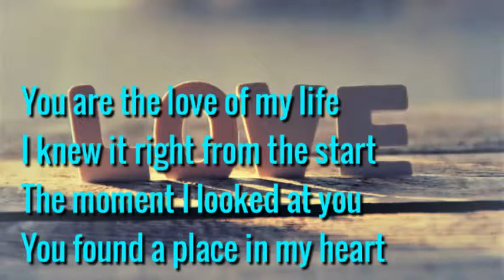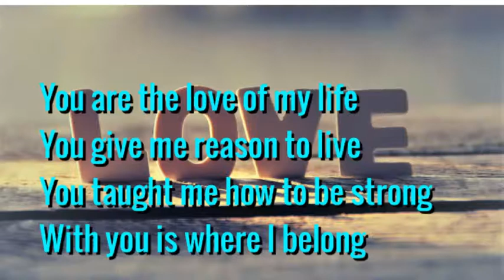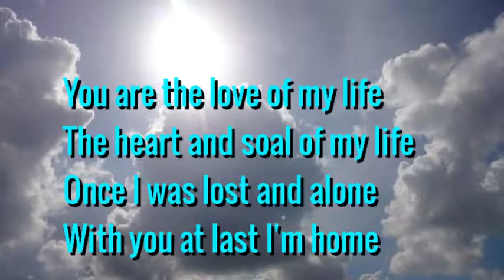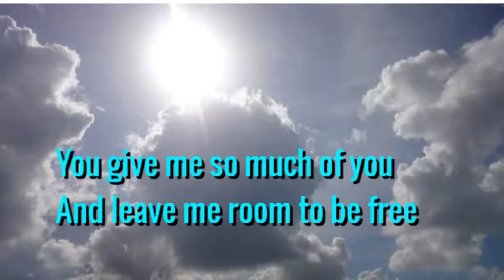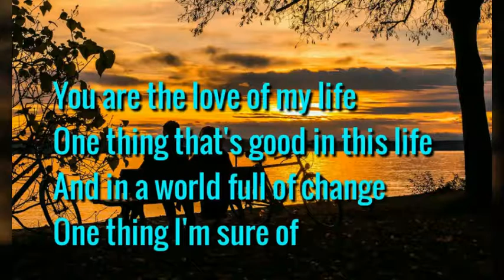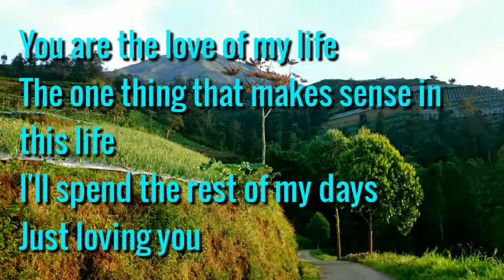You Are The Love of My Life - George Benson & Roberta Flack lyrics